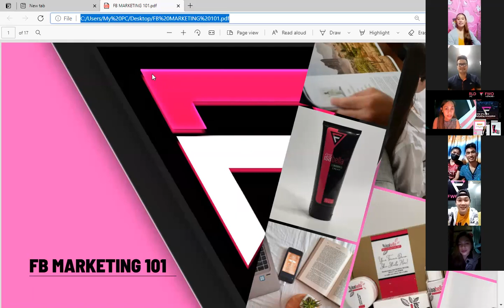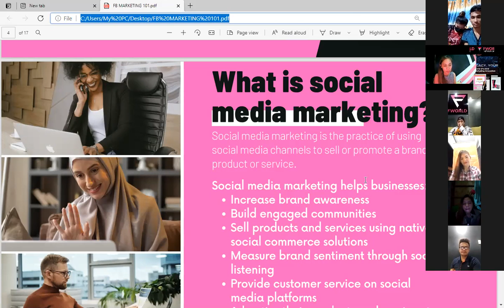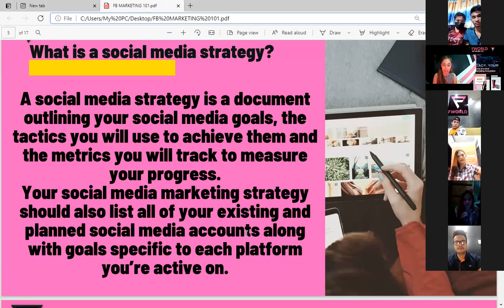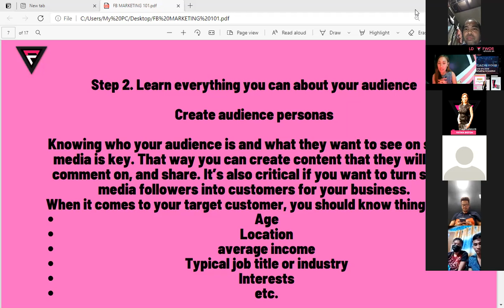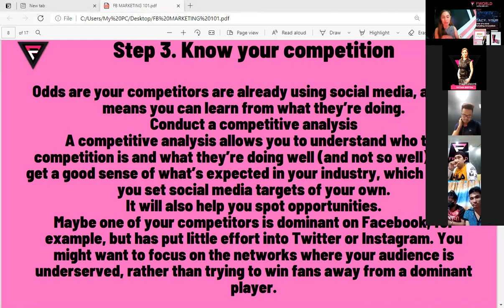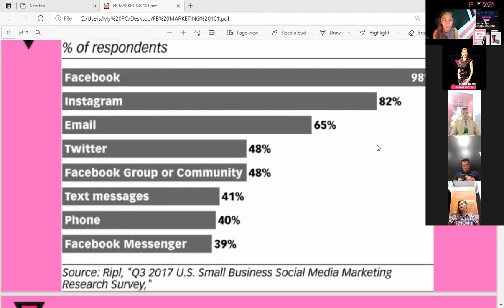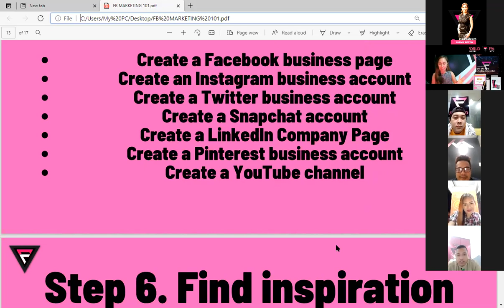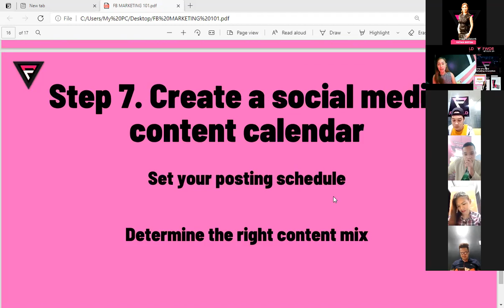FB101 with THEPRESIDENTWisdom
FWORLD: BOUNCE BACK!!!